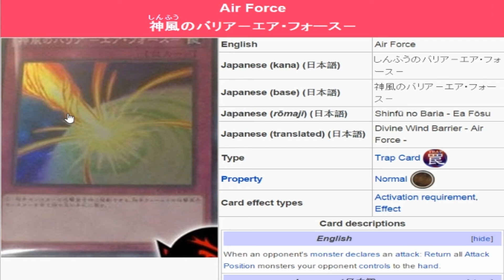Air Force The New Mirror Force Staple Or Tech